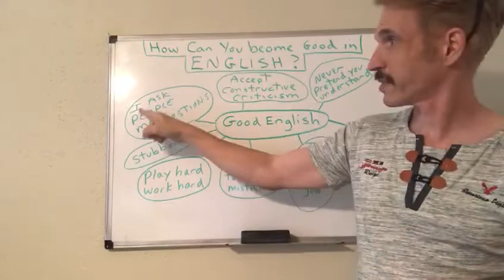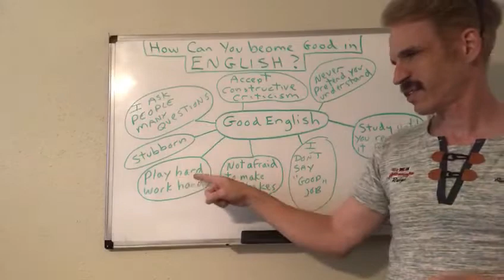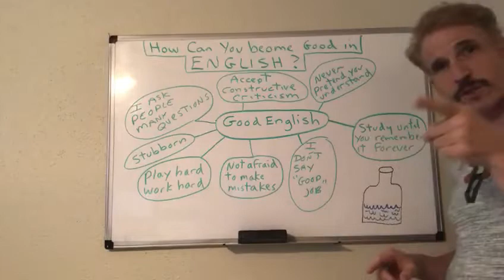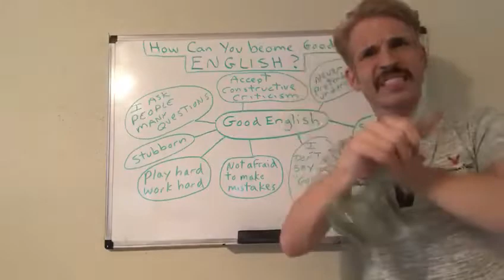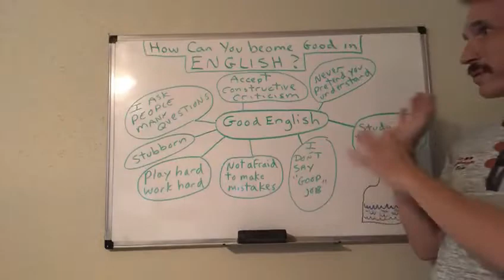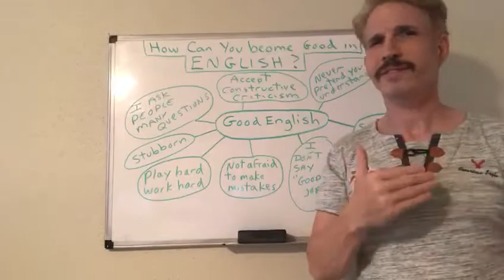How can you become good in English?